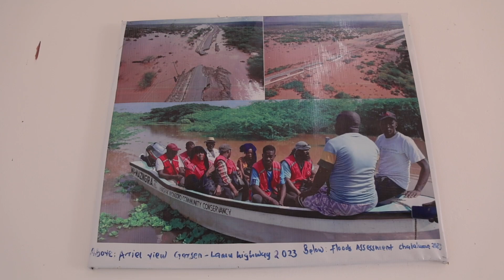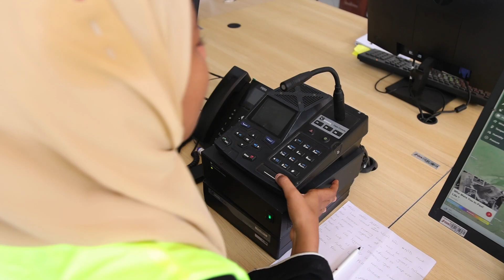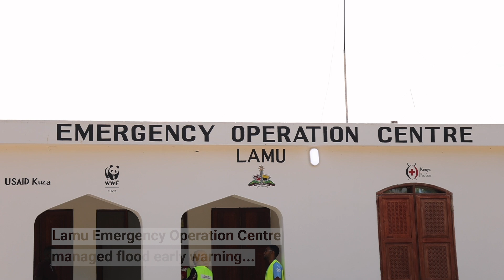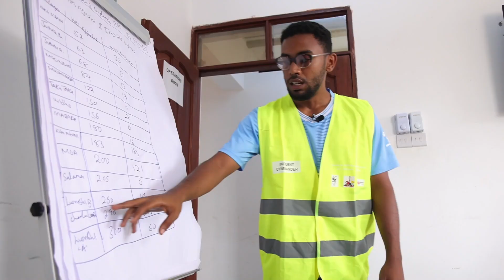Surviving The Floods of Lamu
Lamu County, Kenya has faced the devastating impact of recurring floods, with lives and property lost over the years. This documentary takes a deep dive into the worst flooding episode in 2023/24, a catastrophe that shook the local communities to their core.

Through the voices of the affected, we explore the magnitude of this disaster as locals recount their experiences, calling it the worst they have ever witnessed.

Months before the deluge, the Lamu Emergency Operation Centre had already been established to manage flood early warning systems and implement anticipatory action. This film highlights their efforts, the challenges they faced, and the resilience of the people of Lamu, showcasing how preparedness and swift response can mitigate the damage caused by such disasters.